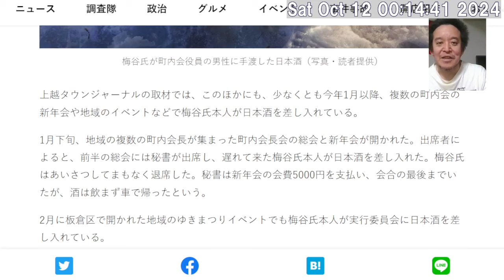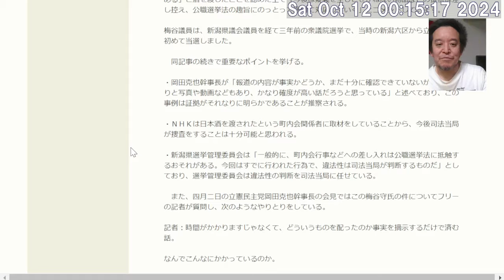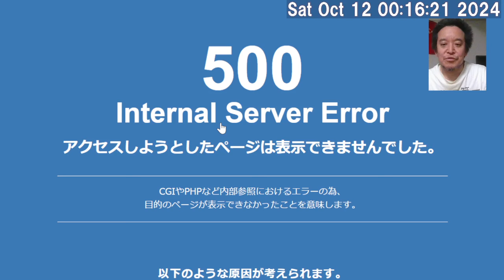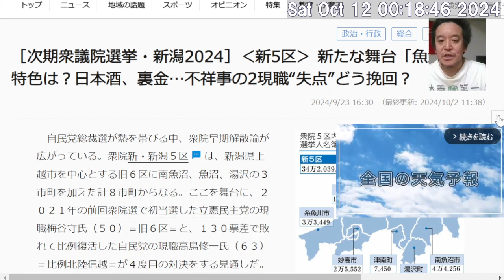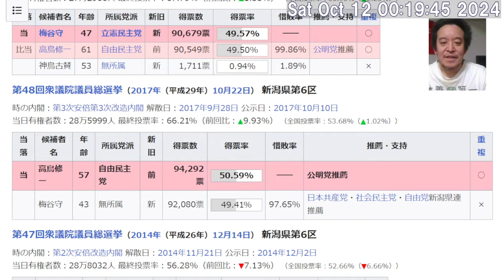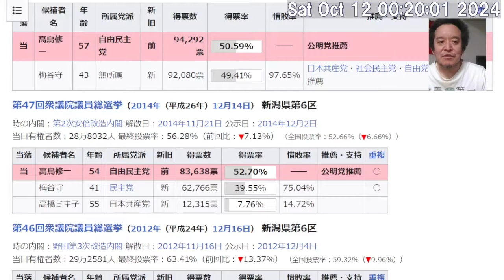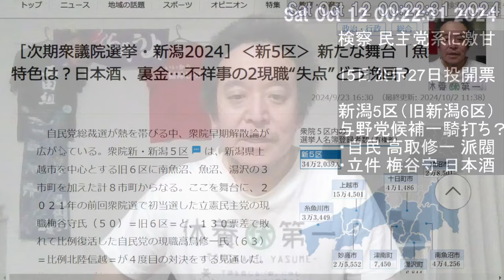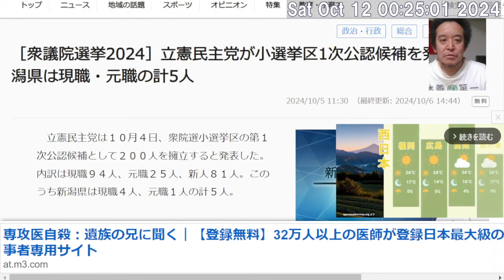有権者に日本酒を提供した立憲民主党の梅谷守 vs 自民党の高鳥修一 衆院選新潟5区（旧新潟6区） ※画面上で高鳥氏の漢字間違いあり失礼しました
※切り抜き・まとめ動画について
当チャンネルの動画を利用した切り抜き・まとめ動画の作成はご自身の責任の下でご自由に行っていただいて結構です。私への連絡は不要です。

日本がダメだと思っている人へ Kindle版

日本一稼ぐ弁護士の最強メンタル　お金と自由を手に入れて人生を劇的に変える方法 Kindle版

2014年9月5日　最高裁判決　放送受信料請求事件　→　消滅時効は5年　浜田聡ブログ記事　2020/11/3

2017年12月6日　最高裁判決　受信契約締結承諾等請求事件　その1　浜田聡ブログ記事　2020/11/4

2017年12月6日　最高裁判決　受信契約締結承諾等請求事件　その2　鬼丸かおる裁判官の補足意見　浜田聡ブログ記事　2020/12/23

【学歴】
1990年　京都市立大宅小学校卒業
1993年　京都市立大宅中学校卒業
1996年　洛南高等学校卒業
2001年　東京大学教育学部身体教育学コース卒業
2003年　東京大学大学院教育学研究科修士課程修了
2011年　京都大学医学部医学科卒業

2016年の東京都知事選挙の政見放送をきっかけにNHKから国民を守る党の活動を知りました。地方議会の選挙においてNHK問題の公約のみで当選者を出し続けていることに驚きつつも、自分も選挙に挑戦したいと考え、2018年上旬より党のお手伝いをさせてもらうようになりました。党の公認候補者として2019年に以下の選挙に挑戦しています。
2019年10月に立花孝志党首の参議院埼玉県選出議員補欠選挙への立候補による自動失職に伴い、参議院選挙の比例代表の名簿から繰り上げ当選となりました。現在参議院議員として活動しています。